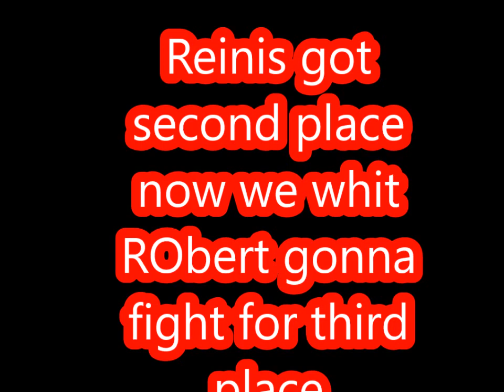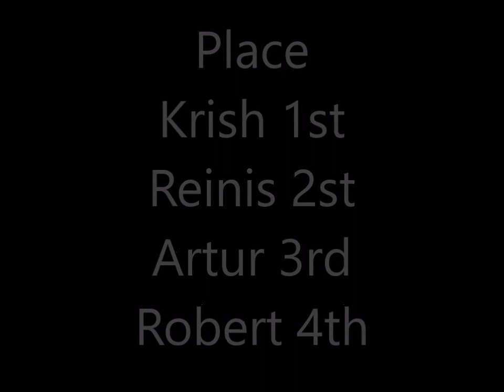Two Touch Football Challenge!!! TagzFootball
Hey :D so today we filmed Two touch challenge !! :D I HAVE NOTHING TO SAY sooz